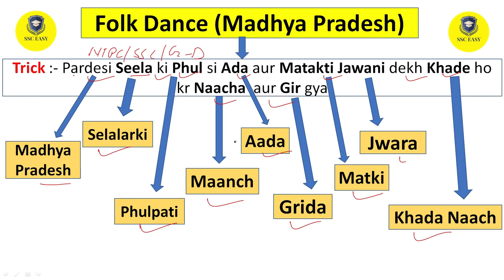Madhya Pradesh Folk Dance | लोक नृत्य | Learn It with trick | SSC Exams | Railway NTPC | CGL | MTS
Learn it wit Trick

PLAYLIST ON VARIOUS EXAMS :-

PDF Download on -

student  of  @Study IQ education  should watch this video